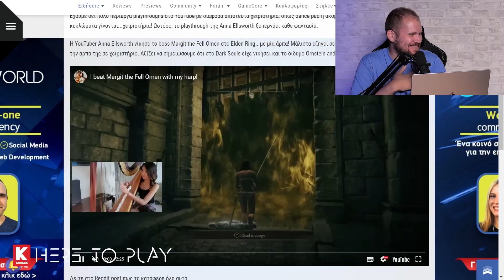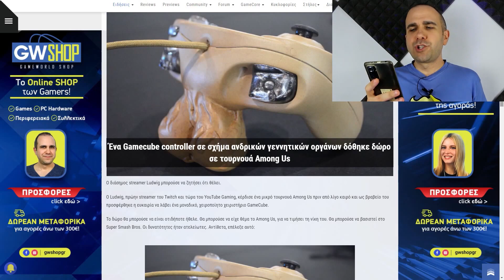GameWorld: ΤΑ ΠΙΟ ΑΣΤΕΙΑ ΒΙΝΤΕΟ ΤΟΥ 2022!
Το GameWorld Best of του 2022.